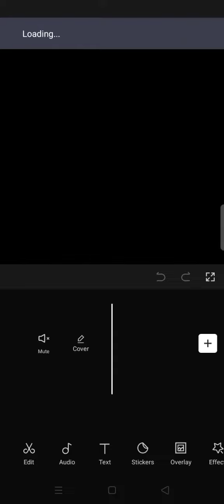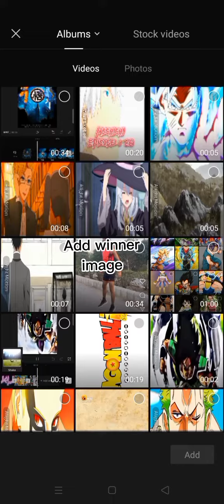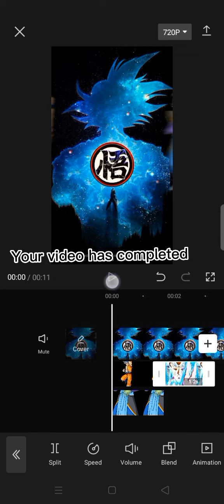Capcut tutorial Who is strongest how to edit strongest video how to edit how to vira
Học Xinh Shortsshorts

Kili PaulDescription

Х

Kili Paul | Music Has No Boudararies

Tanzania Siblings Singing online

17K Likes

718,222

Views

2021

Dec 15

| Music Has No Boudararies | Tanzania Siblings

Singing online | Like this video